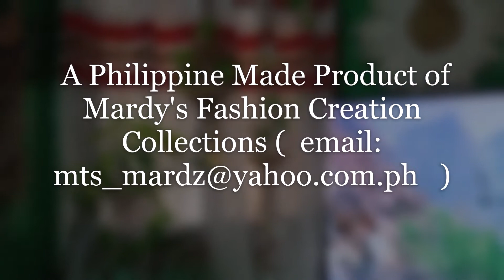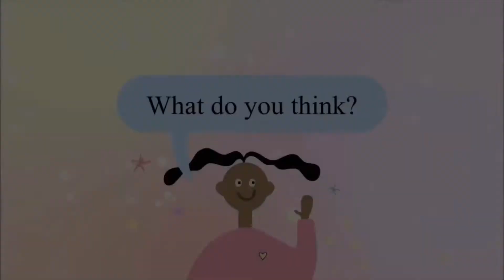Home Decor Ideas: EXOTIC NATIVE SEASHELL HANGER, DIY HANDICRAFT & CREATIVE HOME DECOR IDEAS,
This exotic native hangers is hand made by MARDY
Usage Of Exotic Native Hangers:
-food storage
-plant hanger
- home decor

Materials Used:
-abaca rope
-assorted seashells
-lumbang nuts
-wood beads
-rafia fiber

Steps on how to make it:
DIY HANDICRAFT & CREATIVE HOME DECOR  IDEAS: (PART 1) EXOTIC NATIVE SEASHELL HANGER